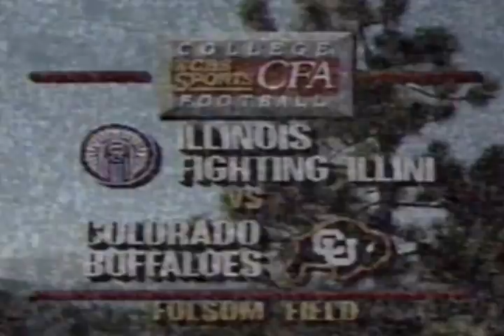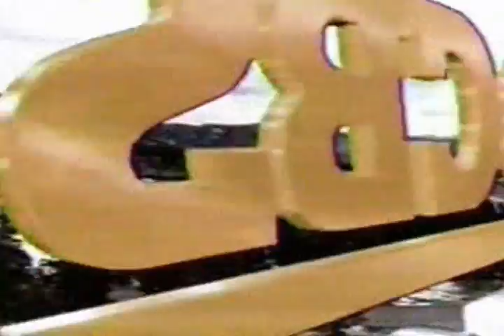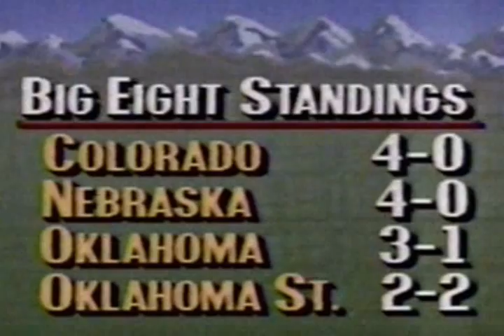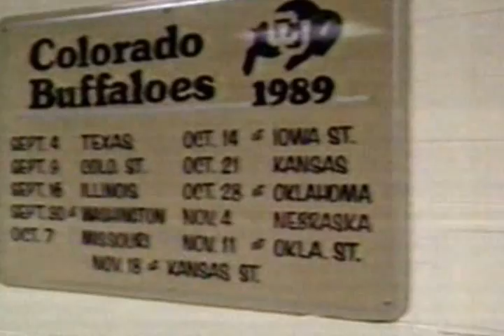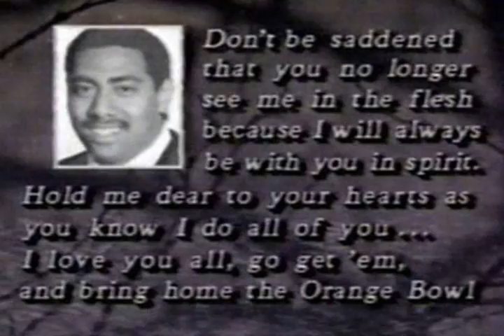Colorado Buffalo Football 1989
A look back at Colorado's epic 1989 season and the victory over Nebraska that sealed a Big Eight Title and an Orange Bowl bid.